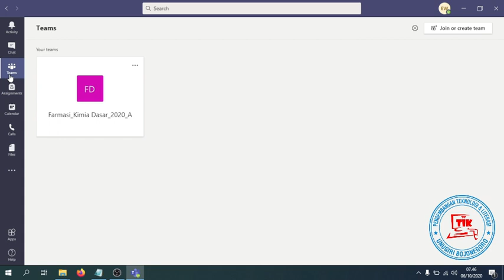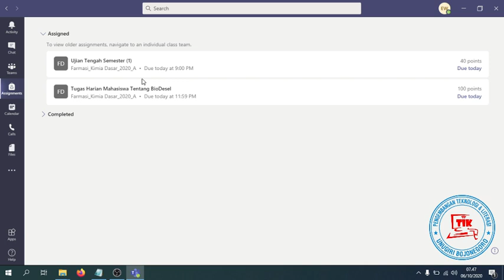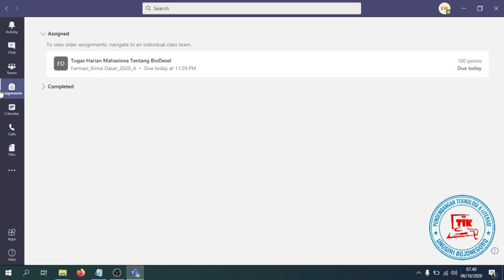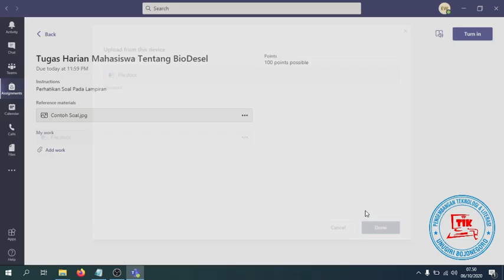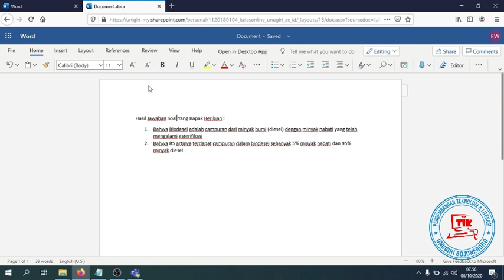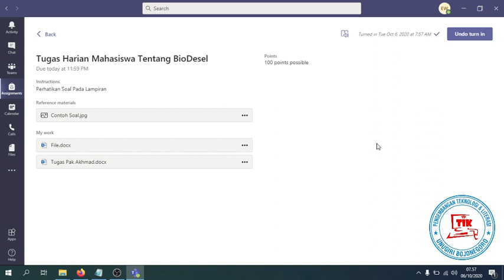No 8 Mengerjakan Tugas dan Tes Online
Pelatihan Microsoft Team Bagi Mahasiswa UNUGIRI